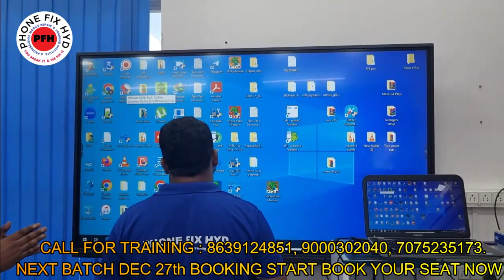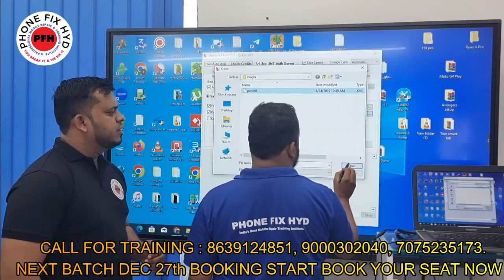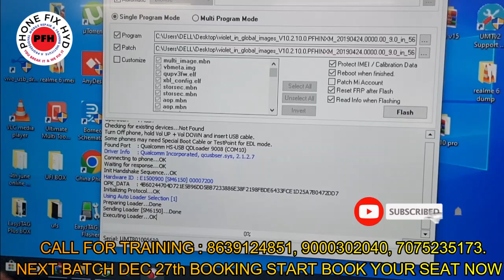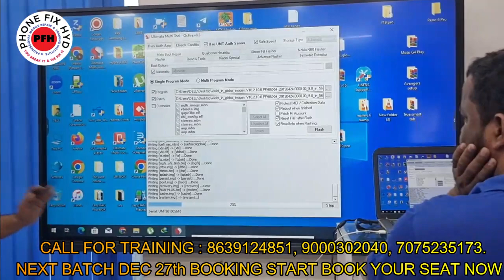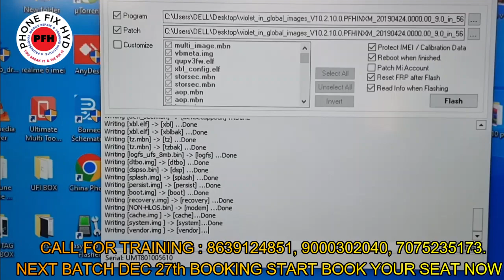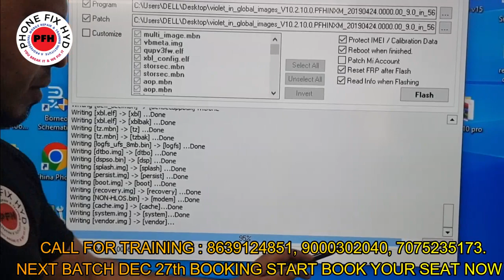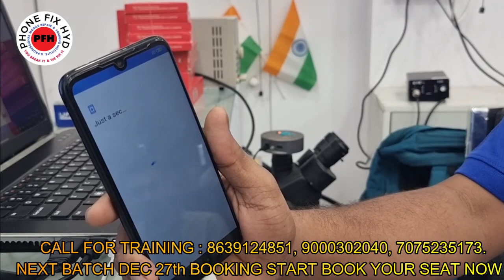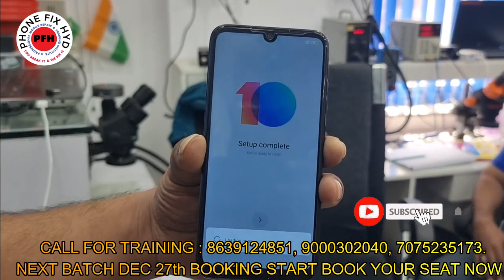Redmi Note 7pro System Has Been Distroyed 100% solution easy trick || software se hoga ya emmc se ?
3. SAMSUNG S10 PLUS DEAD LOW BOOTING 100% SOLUTION YOUTUBE FIRST DEAD MOBILE REPAIR EASY TRICK

5. DIGITAL IC KAISE KAAM KARTI HAI ? || EK IC KO KYA SUPPLY CHAHIYE WORK KARNE KE LIYE || WORKING OF IC

7.  क्या कही से ब वोल्टेज कही और दे सकते है दूसरे सेक्शन में ? || Mediatek Power ic Buck & Ldo Section